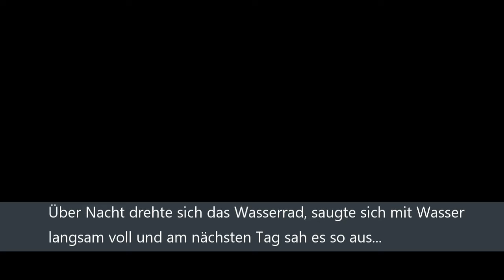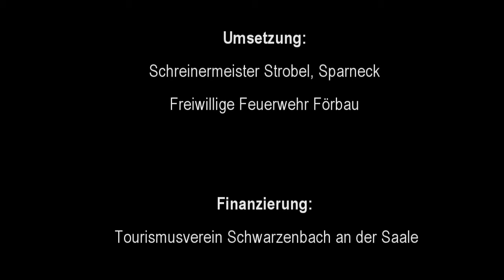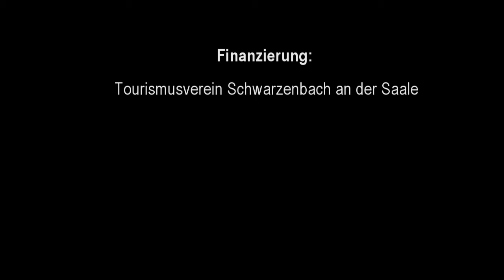DAS WASSERRAD ZU FÖRBAU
Förbau ist ein Ortsteil der Stadt Schwarzenbach an der Saale. Im Jahr 2001 wurde auf privater Initiative am Bachlauf bei der Herrschaftlichen Wirtschaft ein Wasserrad aufgestellt.
In den Jahren hat der Zahn der Zeit dem Wasserrad ordentlich zugesetzt und so entstand die Idee das unansehnlich gewordene Wasserrad durch ein neues zu ersetzen. Hans-Jochem Wölfel, damaliger Vorsitzender des Tourismusverein Schwarzenbach/Saale griff die Idee auf und stellte das Vorhaben den Mitgliedern vor. Letztendlich stimmte man für den Neubau des Wasserrad und beauftragte Hans-Jochem Wölfel mit dem Projekt.
Einzelheit über Zeit und Gespräche hier zu schildern würden zu lange werden. Nur so viel: Schreinermeister Strobel aus Sparneck wurde beauftragt das neue Wasserrad zu bauen, das Wasserwirtschaftsamt Hof gab „seinen Segen“ und die Feuerwehr Förbau stellt die „Mann-Power“ bei Abbau des alten und Einbau des neuen Wasserrades.
Am 1. September 2023 wurde das Wasserrad eingebaut und am 16. September bei bestem Wetter mit einem kleinen Fest im Biergarten der Herrschaftlichen Gastwirtschaft, gleich beim Wasserrad offiziell eingeweiht.
Die Video vom Einbau und der Einweihungsfeierlichkeit ist 24 min lang und ist als Zeitdokument vom Tourismusverein in Auftrag gegeben worden.